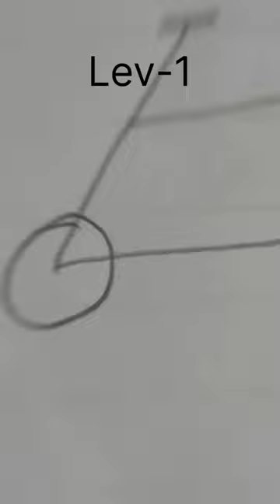Royal Enfield Classic 350 Drawing